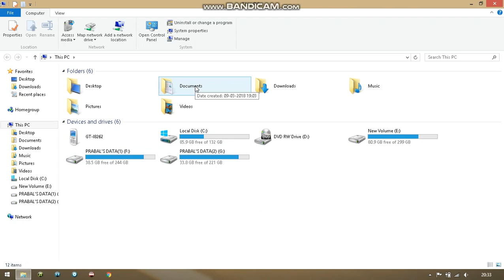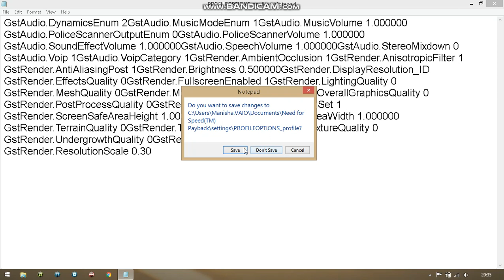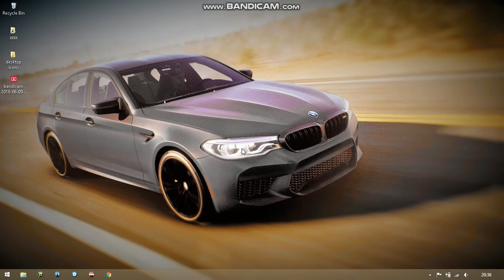Need For Speed Payback LAG FIX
Hi guys its been some time since my last video but here I come again with another LAG FIX video for Need For Speed Payback. Enjoy and share your experiences in the comments section.

ANY INPROVEMENT SUGGESTION WILL BE HIGHLY APPRECIATED :-)